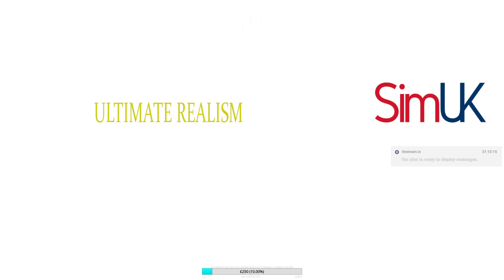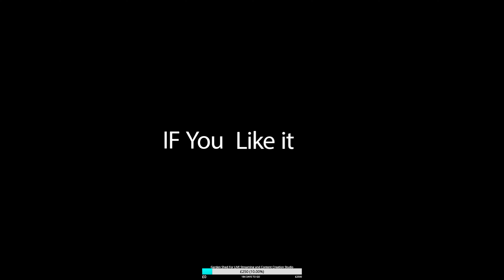ELITE Dangerous ODESSEY FIRST LOOK (Blank Profile New Career)